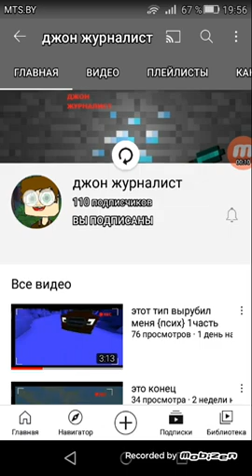Зачем житель построил дом под моим домом? Шок 100% троллинг ловушка!